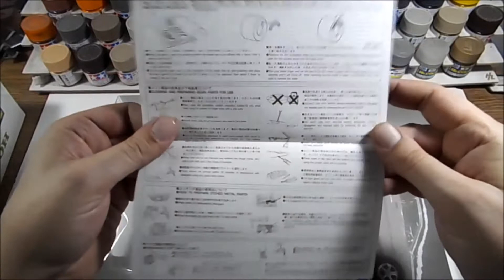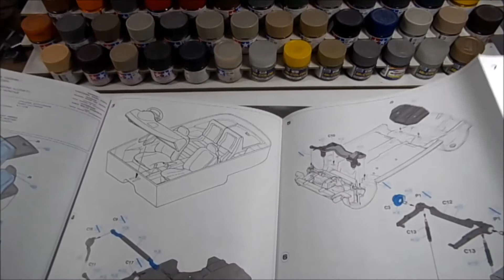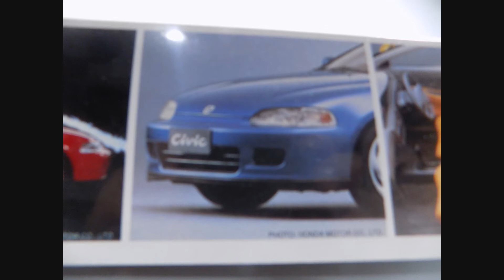Unboxing Honda Civic SIR II 1/24 Hasegawa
Honda Civic SIR 2 (VTi) - Hasegawa 1/24